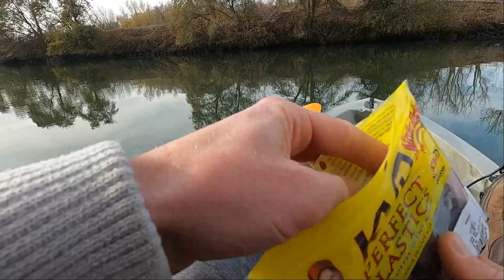Winter Fishing Success - Yup I Broke my Curse | Sacramento Delta Fishing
Went back into the delta for some bass fishing to ensure I broke my December Skunk Curse. Fortunately for me, I think it was successfully broken. I fished really slow and next to cover. Enjoy and Happy New Years.

Video Chapters
00:00 - Opening
00:52 - Intro
01:58 - First Catch
04:22 - Second Catch
07:15 - Third Catch
09:49 - Fourth Catch
11:48 - Outro

Bait Trailer: Strike King KVD Rodent (Green Pumpkin w/ Purple Swirl)

Trolling Motor Battery: Mighty Max 12-Volt 100 Ah Rechargeable Sealed Lead Acid (SLA) Deep Cycle Battery

Transducer Mount: Ram Transducer Mount with 18" Aluminum Rod and Socket Arm